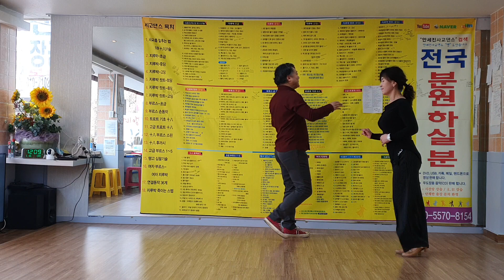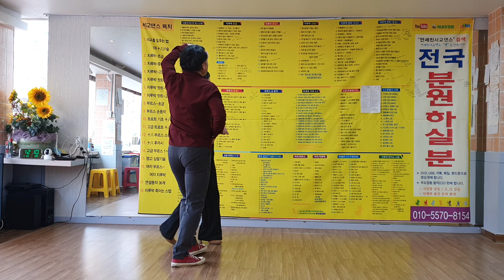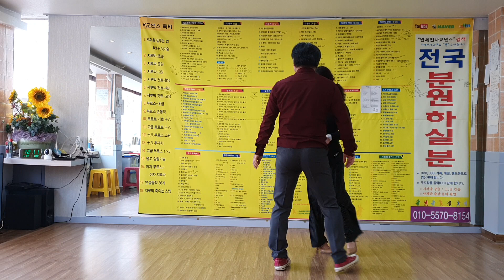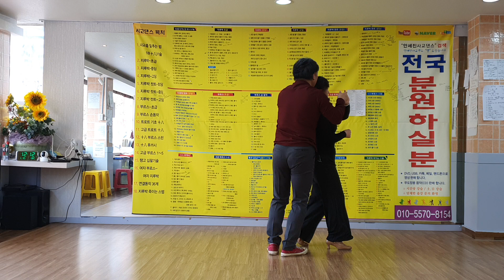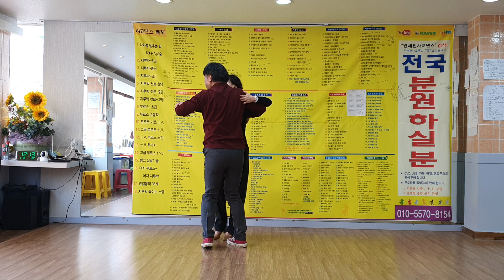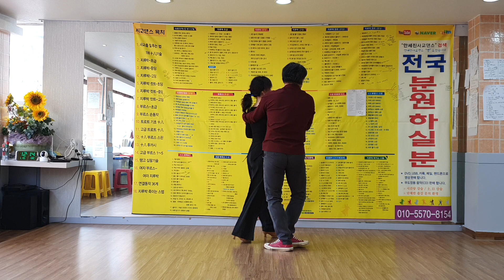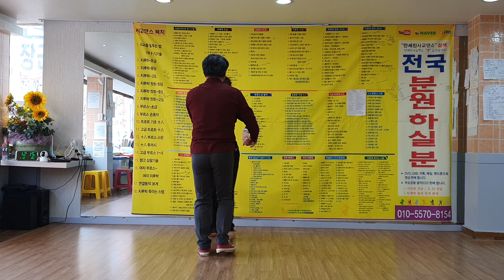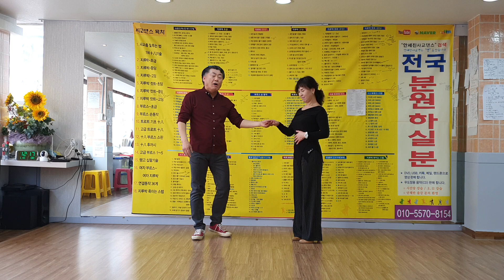사교댄스 안세진사교댄스 안세진댄스학원 시연 무도장시디팝니다 010 5570 8154